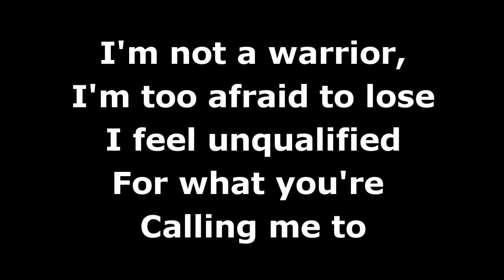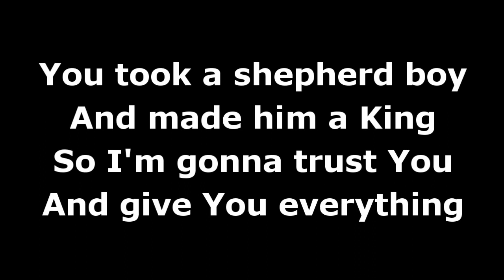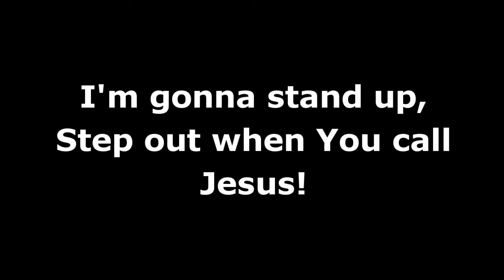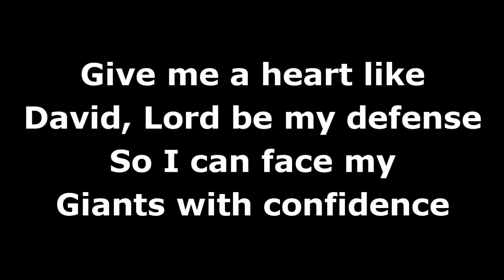Confidence by Sanctus Real